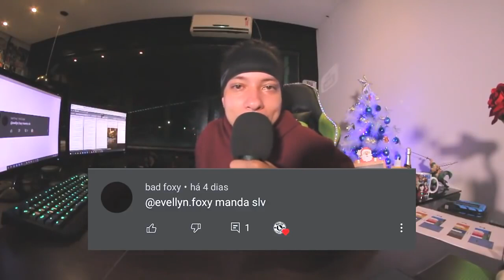Rimas Que Valem a Pena Ver !!